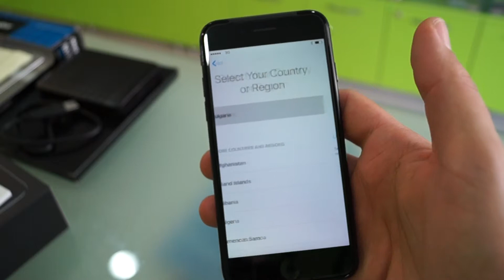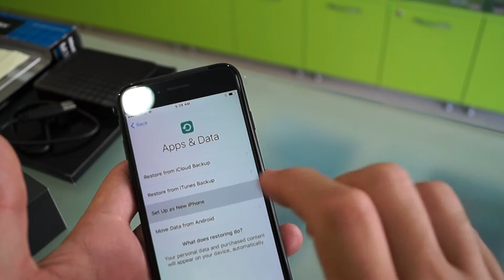Activation iPhone 7 step by step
Activation iPhone 7 step by step , кратко видео със стъпките и активиране на айфон